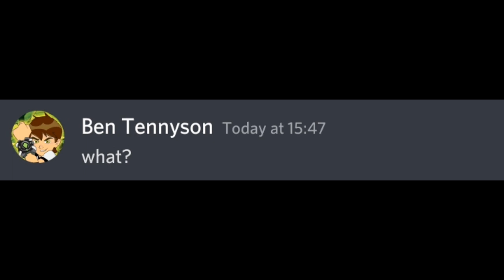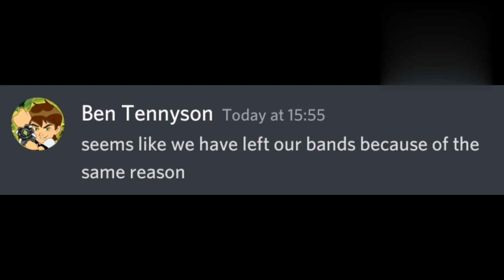Zayn meets Ben Tennyson (Ben 10) for the first time